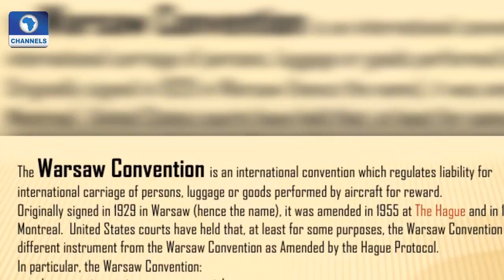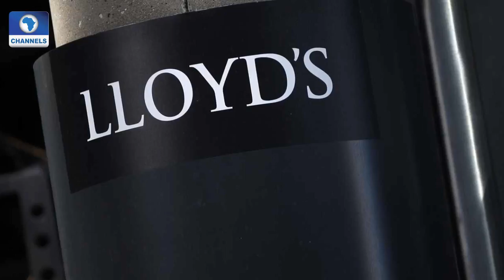Aviation This Week: Discussing Aircraft Insurance Pt 1